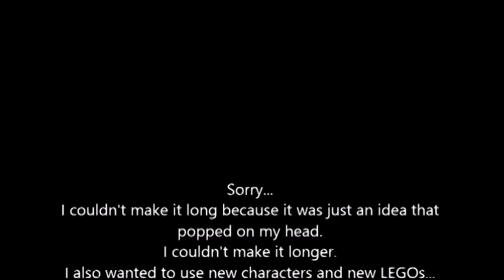LEGO STOP MOTION episode 4 First costomer to Cafe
Hello!
We are YumaRin.
We like making videos and making stop motion.
This video is using our new legos and it is very short.
But I hope you enjoy this video.